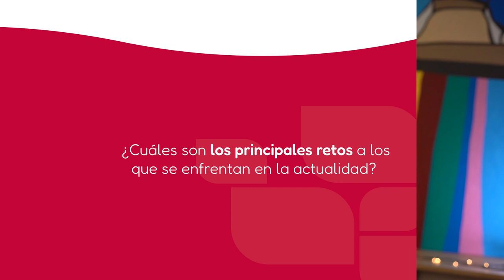Jóvenes emprendedores - Impact Hub Managua - 5. Visión del futuro del Fondo YES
¿Cuál es su visión del futuro de Impact Hub Managua?